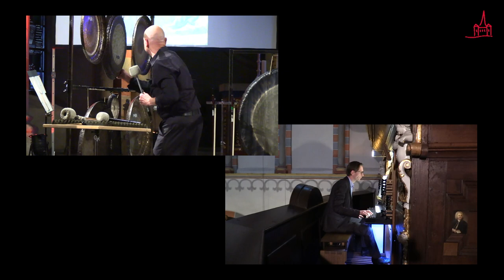Musica Sacra Nova 2021 - Vita di San Francesco für 13 Gongs und Orgel von Lutz-Werner Hesse